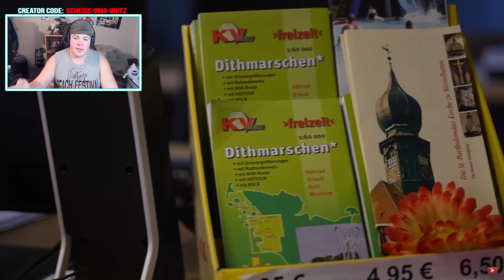Karina bei der Arbeit - Fortsetzung Tourismus Center | Freshtorge | REAKTION